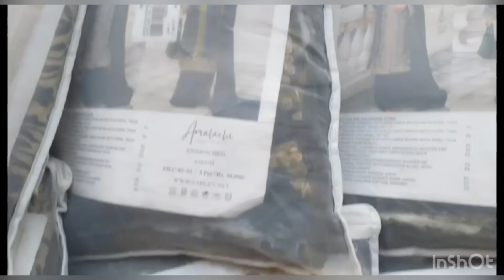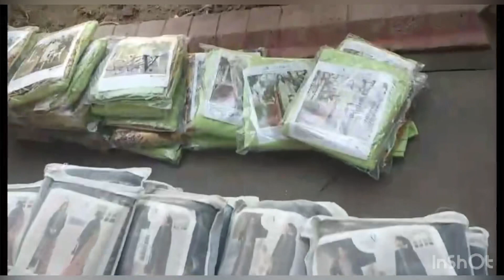Huge Fresh branded collection at hugee off.. Anaya by kiran ch…. ittehad -raaya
Maria b B fresh | Noor by Saadia asad | nataliya wedding collection | shiza hassan wedding |